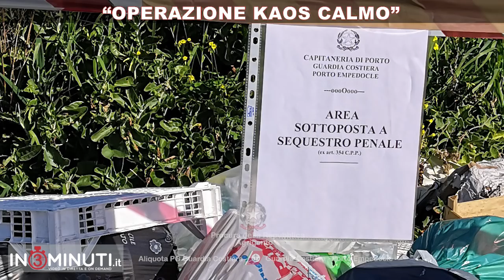"Operazione Kaos Calmo", blitz a Porto Empedocle, individuate 20 persone, sequestrati 3 automezzi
“OPERAZIONE KAOS CALMO” “Forte azione di repressione dei reati ambientali consumati nell’ambito del demanio marittimo”
Si rende noto che personale militare della Capitaneria di Porto-Guardia Costiera di Porto  Empedocle, al Comando del Capitano di Fregata Gennaro FUSCO, congiuntamente ai militari dell’Aliquota Guardia Costiera - Sezione di Polizia Giudiziaria della Procura di Agrigento, diretta dal Dott. Luigi PATRONAGGIO, ha portato a termine un’importante attività di contrasto all’illegalità in materia ambientale che ha avuto come risultato l’individuazione di 20 soggetti privati resisi responsabili di illeciti sia di valenza penale che amministrativa relativi all’abbandono incontrollato di rifiuti ed al sequestro di una vasta area demaniale marittima trasformata in una discarica a cielo aperto causando gravi inconvenienti di natura igienico-sanitaria, nonché al sequestro di 3 automezzi utilizzati per il trasporto illecito di rifiuti.
Il blitz per l’esecuzione degli atti di polizia giudiziaria relativi all’applicazione delle misure cautelari reali (sequestro preventivo di un’area di pubblico demanio marittimo di circa 16.000 metri quadrati e di 3 furgoni isotermici nella disponibilità di ditte dedite alla commercializzazione di prodotti ittici) è scattato nel pomeriggio del 26 febbraio u.s. ed ha visto impiegati 15 militari simultaneamente sui diversi obiettivi sparsi sul territorio della città empedoclina.
Nello specifico, l’operazione denominata “Kaos Calmo” (dal nome della località empedoclina oggetto di accertamenti) costituisce l’esito di un’articolata attività investigativa scaturita nel settembre del 2018 e caratterizzata da una serie di controlli finalizzati al contrasto del fenomeno dei cosiddetti roghi tossici e dello smaltimento illegale di rifiuti, operato anche dai gestori di attività commerciali al fine di abbattere drasticamente ed in modo del tutto illegale i costi di gestione relativamente al corretto smaltimento dei rifiuti che avrebbero dovuto essere conferiti presso apposite discariche mediante ditte specializzate autorizzate allo scopo.
Le indagini condotte dai militari operanti, coordinata dal Sostituto Procuratore della Repubblica Dott.ssa Paola Vetro ha consentito, grazie all’utilizzo di attività tecniche, riscontri sul campo e controlli mirati, eseguiti anche mediante l’installazione di otto videocamere di sorveglianza, la compiuta identificazione di 6 soggetti deferiti all’A.G. per le ipotesi di violazione degli articoli 256 commi 1 e 2, 256-bis e 192 comma 1 del Testo Unico Ambientale, e 635 del Codice Penale, essendosi resi responsabili dello smaltimento illecito continuativo di rifiuti e per avere dato alle fiamme i rifiuti abbandonati nella discarica pubblica abusiva costituita da decine di tonnellate di rifiuti di vario genere classificati speciali pericolosi e non. Gli accertamenti compiuti hanno permesso di ricostruire l’intera filiera illegale dello smaltimento dei rifiuti speciali ed urbani, con la compiacenza dei dipendenti delle società stesse per il “disfacimento” delle più disparate tipologie di rifiuti, anche ingombranti, ivi trasportati. Gli ulteriori 14 soggetti identificati si sono resi responsabili del deposito illecito di rifiuti solidi urbani in totale violazione dei regolamenti comunali inerenti la raccolta differenziata dei rifiuti prodotti dai cittadini, per i quali si procederà a notificare i relativi processi verbali di accertamento e contestazione di illecito amministrativo.
Dall’attività di polizia svolta, è emerso che l’abbandono illecito di rifiuti è avvenuto in modo talmente massivo tale da aver determinato il cambiamento dell’aspetto del suolo interessato. Infatti, è stata riscontrata la presenza di rifiuti domestici, compresi gli ingombranti (come materassi, divani rotti e mobilia varia, elettrodomestici fuori uso etc.), sia rifiuti speciali provenienti da attività commerciali e sfabricidi provenienti da piccoli lavori di manutenzione edile.
L’attività tecnico-investigativa condotta, ha consentito altresì di accertare che ulteriori 15 soggetti, regolarmente identificati, erano intenti ad assumere atteggiamenti osceni palesemente in contrasto ai principi di carattere etico-sociale ed attinenti a comportamenti che offendono il pubblico pudore.
Porto Empedocle, 01/03/2019